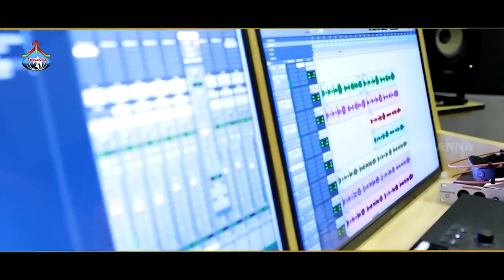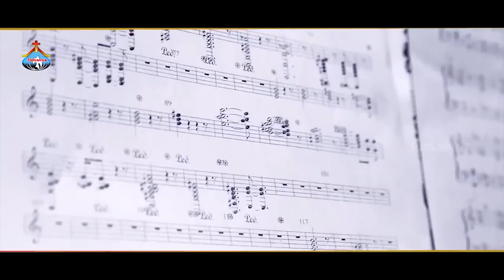01 01 2024 DEBIORAA GAARU అంశం : పరలోక ప్రజా సంఖ్య